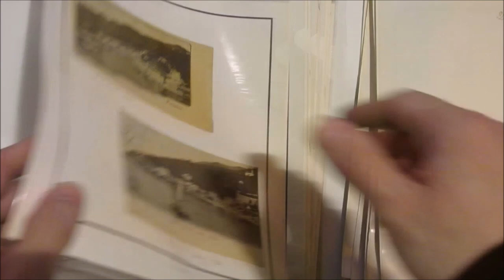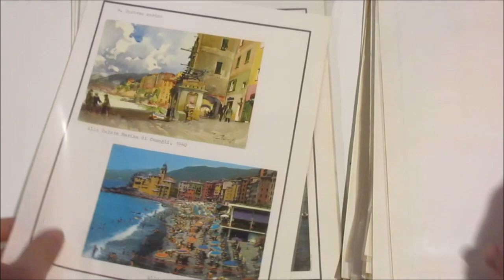Asta 41 - Lotto 301 - In maribus laboremus - Collezione tematica di cartoline sul mare ecc.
In maribus. laboremus - Collezione tematica di cartoline sul mare. Collezione di 89 cartoline non solo italiane, montate in 47 fogli da esposizione. Molto interessante e con presenza di cartoline di particolare rilievo. Ex. Coll. Fardella de Quernfort.